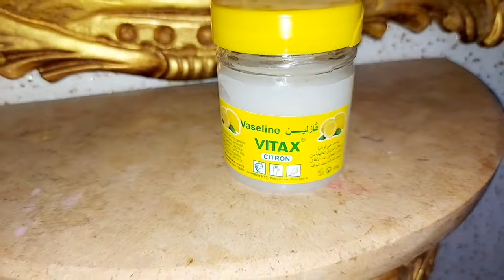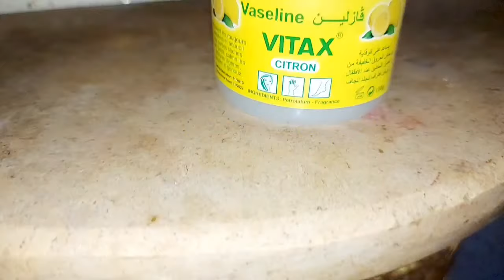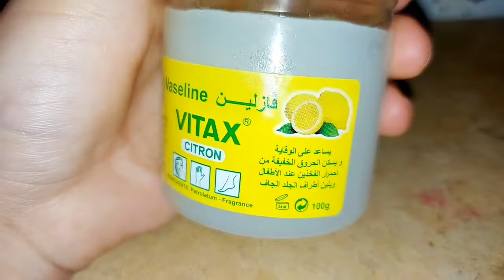أفكار وحلول عجيبة ترجع أثاتك جديد 👌يلمع لمعان👍تنظيف الرخام بدون منظفات👍